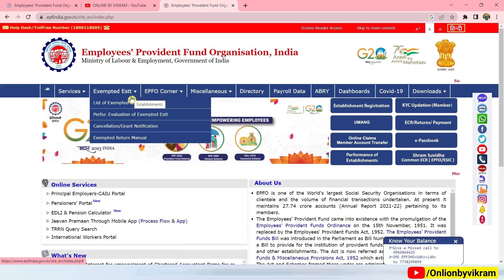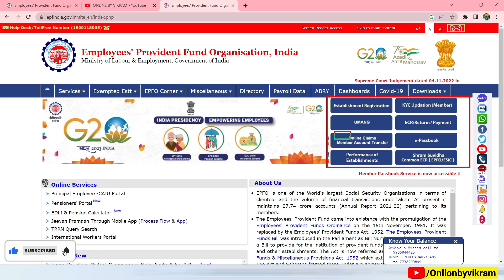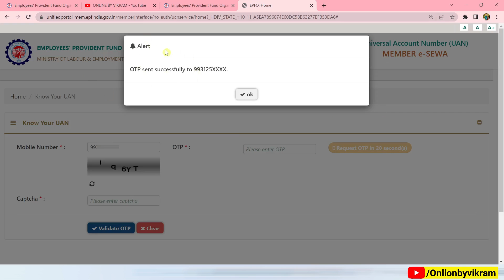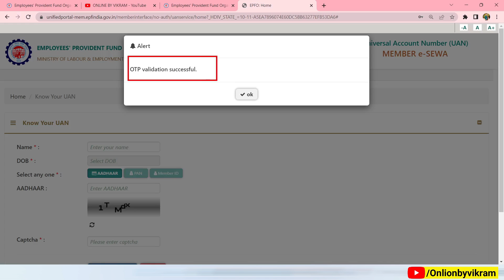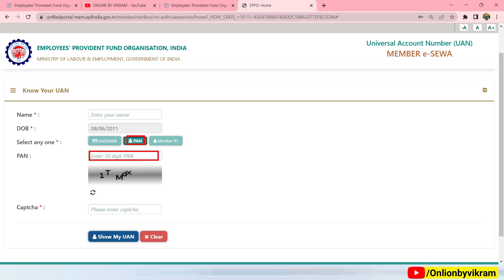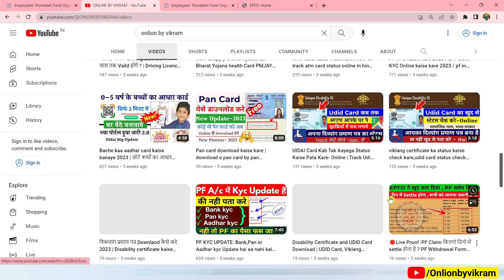How to know Your UAN Number online | How to Get UAN Number of PF Account